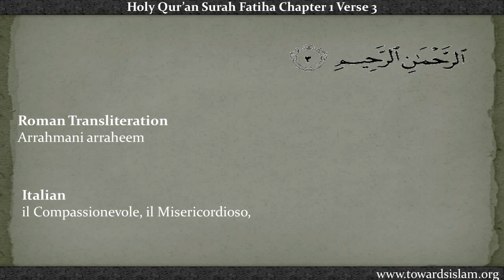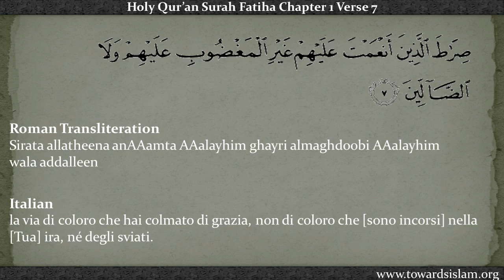Quran 1: Surah Fatiha with Italian Translation and Roman Transliteration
The opening chapter Surah Fatiha of the Holy Quran in Italian language. The chapter contains the most fundamental teachings of Islam.

Reciter: Qari Sadaqat Ali

Quran Surah Qiyamah (Resurrection) with Italian and Spanish Translation